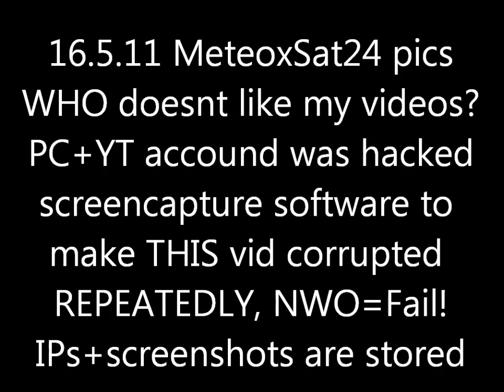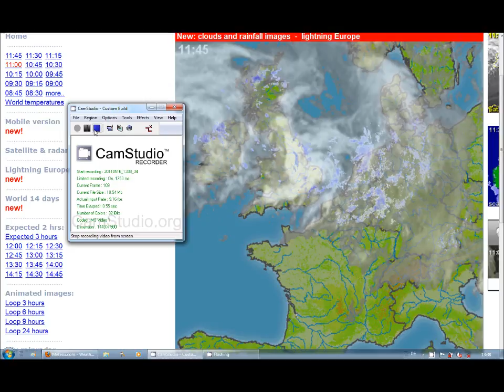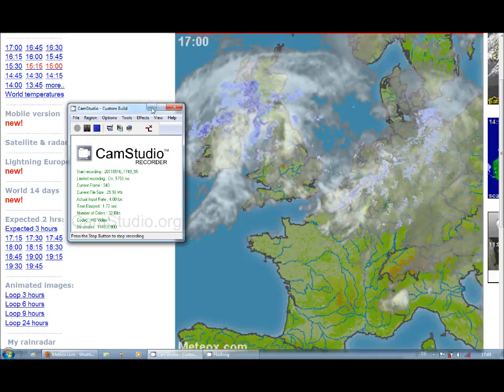16.5.11 METEOX radar anomalies HAARP Rings Weather Warfare Chemtrails